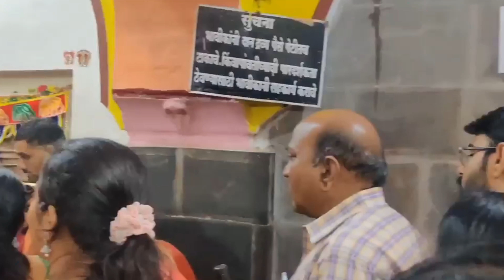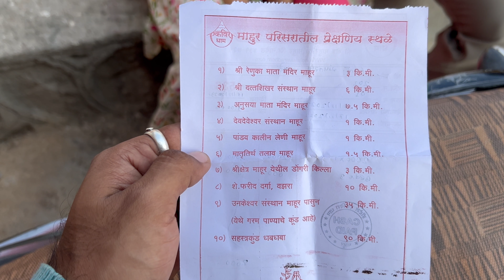Mahurgad Darshan | श्री रेणुकादेवी मंदीर | Mahurgad Renuka Mata | Mahur | Nanded